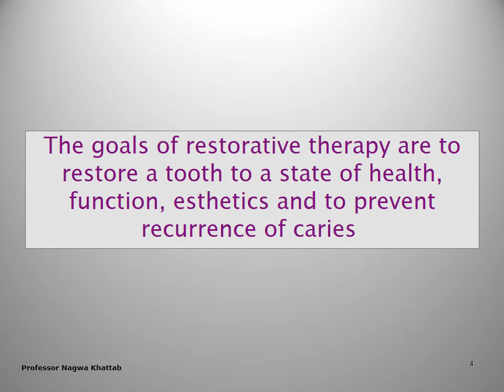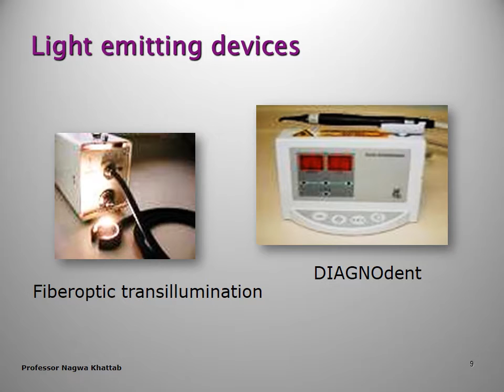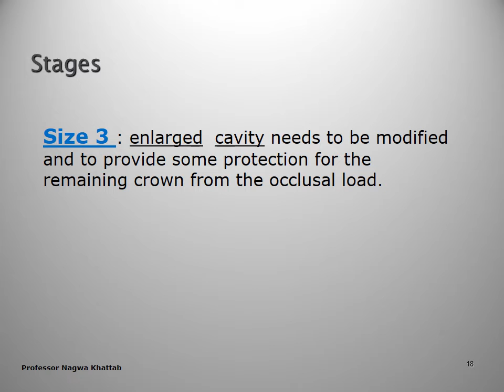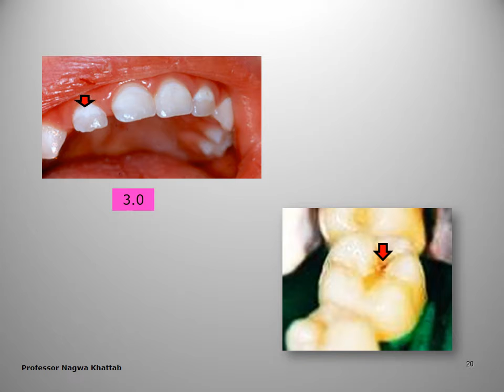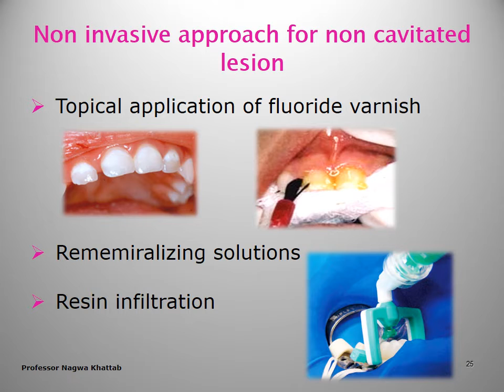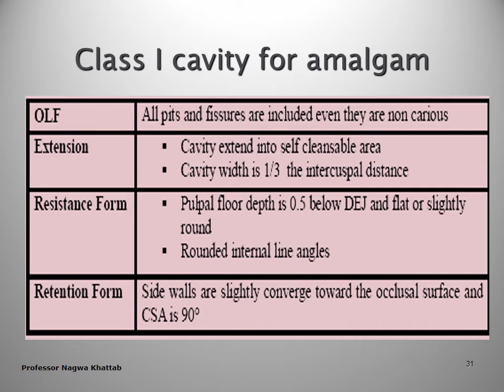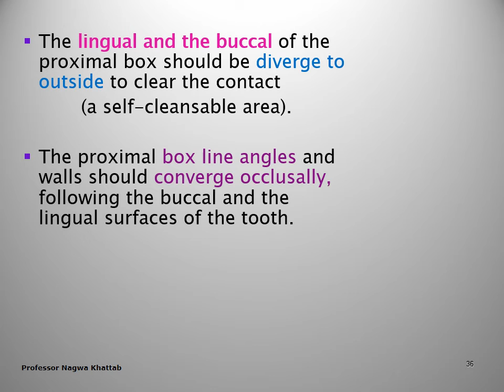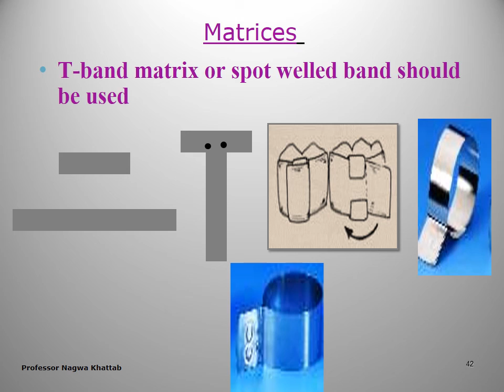Ped Dent, Pub Health & com Dent 1 Restorative Dentistry 1